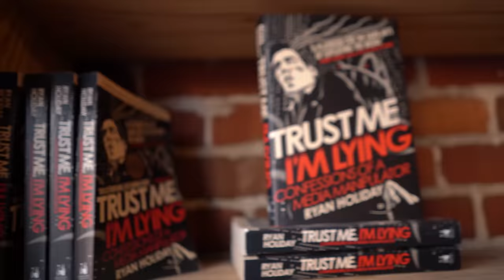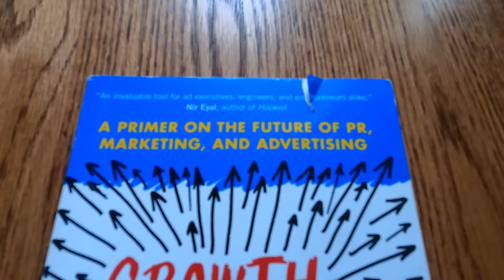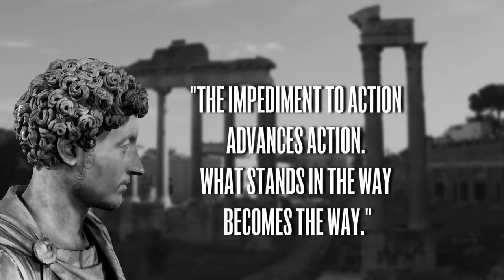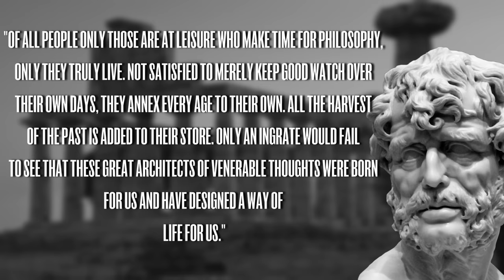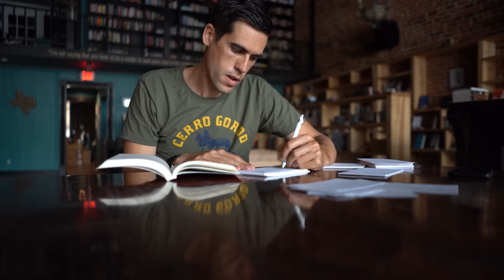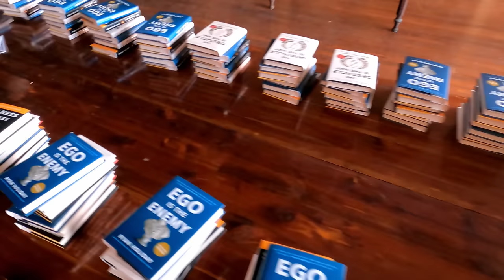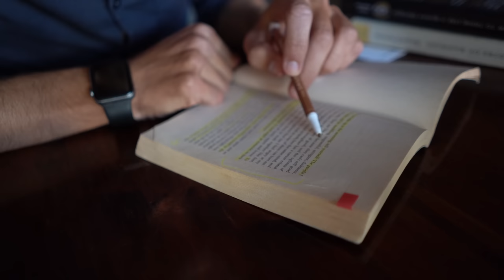Short Stoic Lessons From All Of Ryan Holiday's Books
When Ryan Holiday was 19 years old, he dropped out of college to apprentice under Robert Greene, author of The 48 Laws of Power.

He is now the author of 14 books, including The Obstacle Is the Way, Ego Is the Enemy, The Daily Stoic, Conspiracy and Stillness is the Key which have sold more than 2 million copies in thirty languages and have a following among NFL coaches, world-class athletes, TV personalities, political leaders, and others around the world.

In this video Ryan gives you a lesson from every book that he's written over the last 12 years.